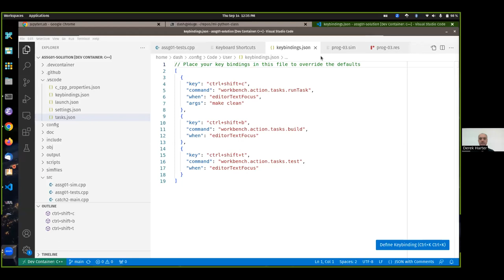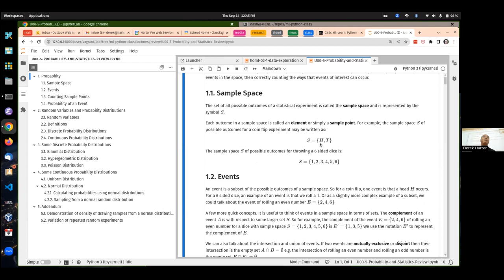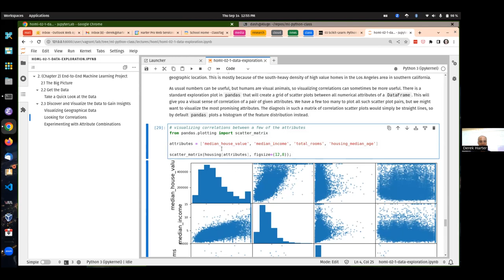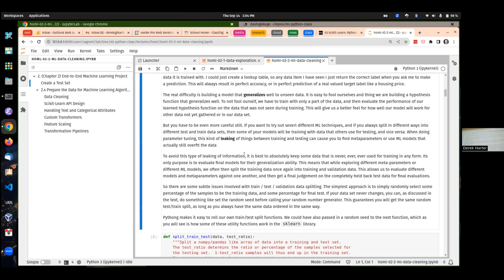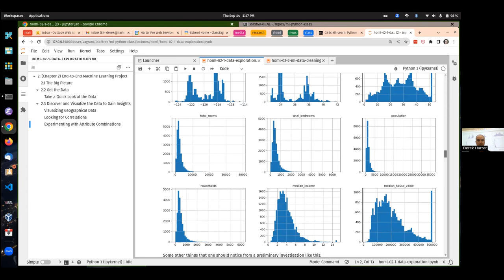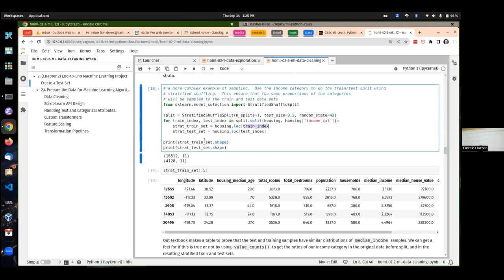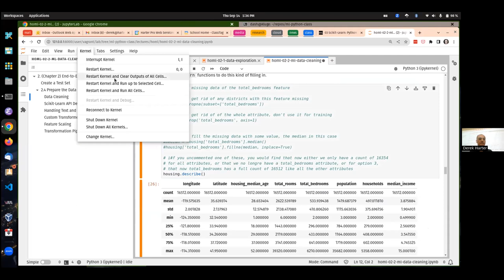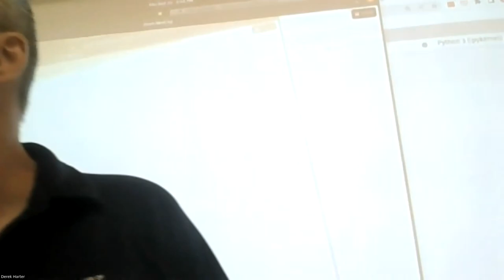CSci 574 Help Session Thursday 09/14/2023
Continued discussion of HOML chapter 2 end-to-end example.  Mostly discussed issues of train/test data splits, handling missing values, and converting categorical strings to variables using ordinal or one-hot encodings.